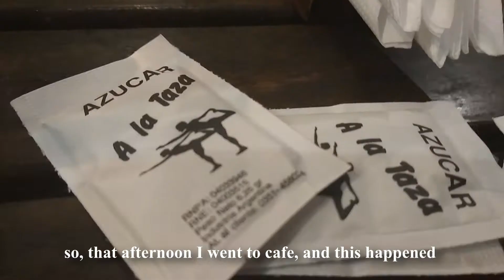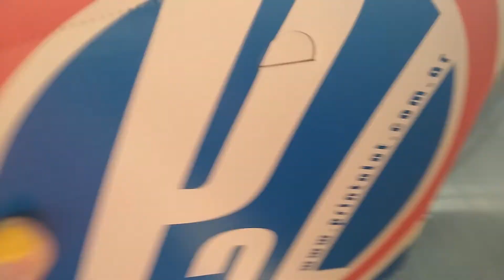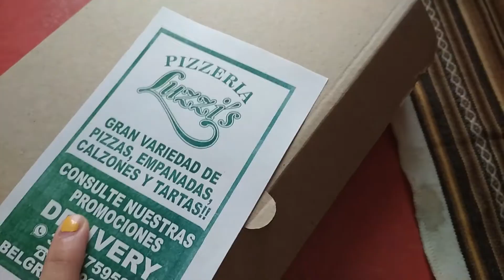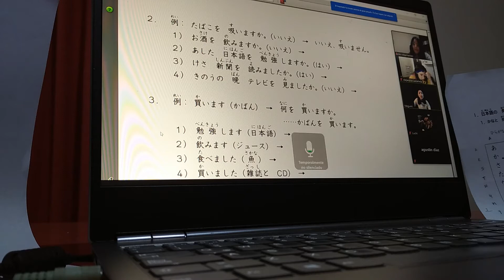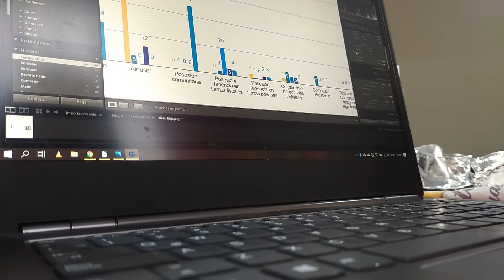Work at home | Merienda with grandmother | Super clean dep.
~ What series am I watching now:
Rebels (Star Wars)
The Clone Wars (Star Wars)

✰FAQ✰
~📷 CameraㅣXiaomi Redmi 9
~🎥 EditㅣAdobe Premiere CC 2020
~💻 NotebookㅣLenovo Thinkbook 13 (Core i5, 13-inch, 2020)